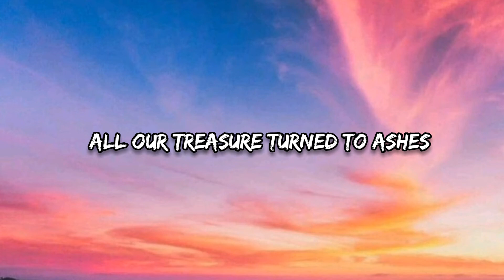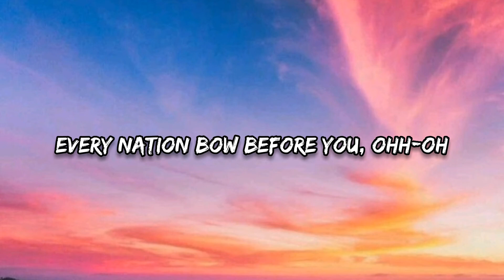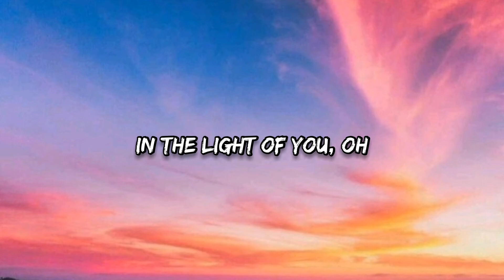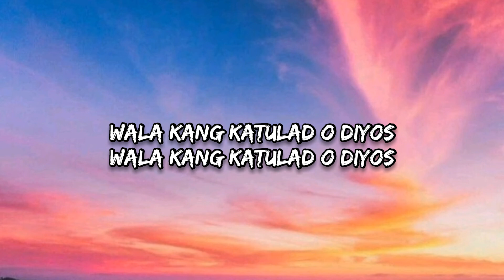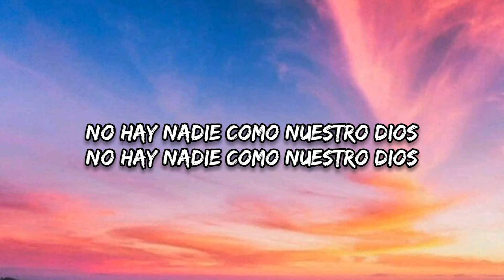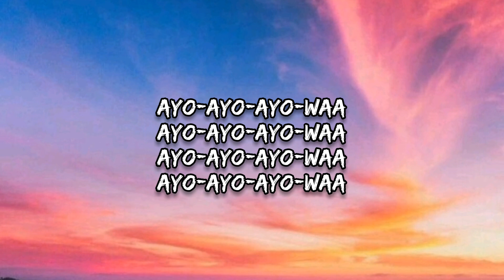VICTORY WORSHIP - Tribes // (lyrics)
Beardman Music

Lyrics:
Every tribe will see Your glory
Every nation bow before You
All our treasure turned to ashes
In the light of You

As we're singing
Holy is the Lord Almighty

Every nation bow before You, ohh-oh
In the light of You, oh

Honor and strength
Unto our God
Unto our God
Matchless, endless
Love unrestrained
This is our God
Every tribe sing
Praise and glory
Honor and strength
Unto our God
Unto our God
Matchless, endless
Love unrestrained
Every tribe sing

(No one)
Wala kang katulad O Diyos
No hay nadie como nuestro Dios
There is no one like our God
(We sing)

Honor and strength
Unto our God
Unto our God
You're matchless, endless
Love unrestrained
Every tribe sing
Praise and glory
Honor and strength
Unto our God
Unto our God
You're matchless, endless
Love unrestrained